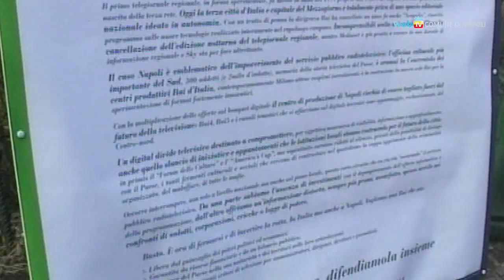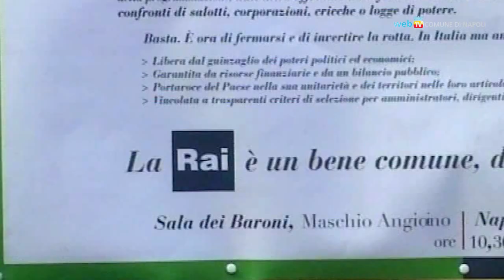Riprendiamoci la Rai!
Il servizio pubblico radiotelevisivo deve essere considerato un bene comune che, al pari dell'acqua, uno Stato deve garantire senza doverne condizionare la gestione o la missione asservendola ad interessi politici, partitici o di gruppi di potere.